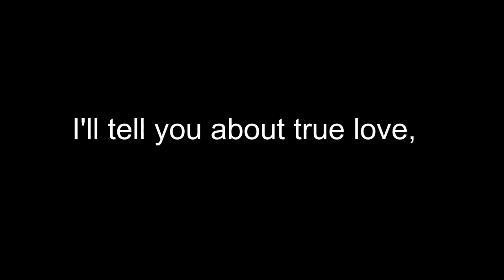Arms Of Justice - Stupid Girl (Dumb Dumb) (Audio / Lyric Slideshow) (Explicit) ft. The Fleetwoods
[Official audio and lyric slideshow of "Stupid Girl (Dumb Dumb)" by Arms Of Justice.] (stylised as "STUPID GIRL (DUMB DUMB)")

"Stupid Girl (Dumb Dumb)" is an anti-Valentine's Day comedy hip-hop track. The song heavily samples and interpolates "Come Softly To Me" by The Fleetwoods and samples some dialogue from season 2 episode 2 of 'Harley Quinn'.
In the song, I tell a fictional story about me being stalked by a dimwitted girl who is romantically obsessed with me and I reject her multiple times until she molests me at a dance and I respond by punching her in the face and escaping.

Sites/software used to create this song:
- LMMS

Samples: "Come Softly To Me" by The Fleetwoods; Harley Quinn [S2E2]
Interpolations: "Come Softly To Me" by The Fleetwoods
LYRICS (for anyone who can't read small writing):

[Skit: Dialogue from _Harley Quinn_]
I'll tell you about true love, you [bleep]in' [bleep]! True love made me sacrifice my career as a psychologist, permanently changed the way I look, and almost got me killed, like, so many times! Love is bull[bleep]!

[Verse 1: BADMOVE]
Let me tell you a story if I may
About this stupid day that we call Valentine's Day
There was a time that this shady girl came my way
She was actin' weird, so I didn't think she's OK
I asked "Is you alright?" She said "Yes, I'm fine"
Then told me "I'm in love with you. Will you please be mine?"
So I slowly backed up 'cos I had to decline
Then realised that she wants me to be my Valentine
Nuh-uh-uh-uh

[Chorus: BADMOVE]
I hope you'll bring yourself to get a clue
That I will never be in love with you
'Cos you don't know my life or know my name
So how could you think I would feel the same?
I know you followed me all over town
And that's why you got labelled as a clown
You're so stupid and such a big disgrace
Don't touch me or I'll punch you in the face

[Verse 2: BADMOVE and _with The Fleetwoods_]
After hoppin' out my best friend's ride
I took to town and I weren't about to run and hide
Then that shady girl returned, so I pushed her aside
'Cos I weren't gonna let her or her bullcrap slide
Then she said _"Come softly, darling"_
I said "Shut the hell up! I'm on a badman ting!"
Lookin' like a damn fool wit that trife she'd bring
And she thinks I'd flock to her if she started to sing?
Nuh-uh-uh-uh

[Chorus: BADMOVE]
Rhat I will never be in love with you

[Verse 3: BADMOVE]
Then my friends took me down to a dance
I sat down 'cos I hate it; I won't give it a chance
Then that stupid ass boyatch caught me at one glance
So I got up and put myself in my fighting stance
Then she grabbed my ass; I weren't takin' it no more
So I punched her in the face and she fell right to the floor
She finally got the message as I ran out the door
My dad always told me "Never love a whore"
Nuh-uh-uh-uh

_Oh. I was busy kissing Gary._